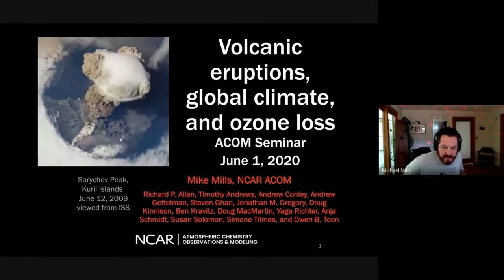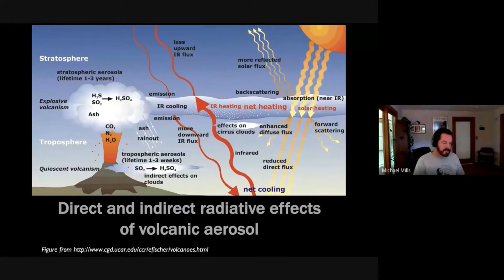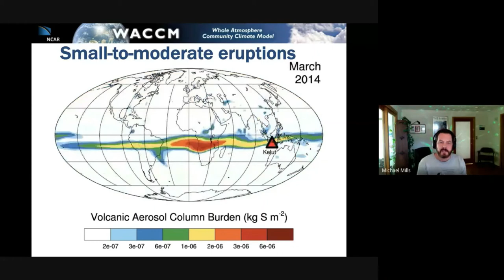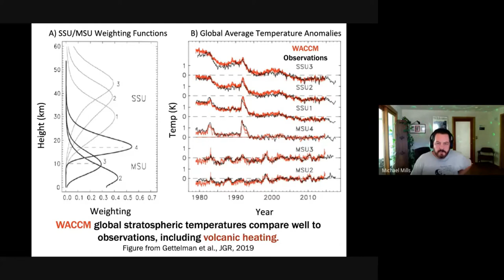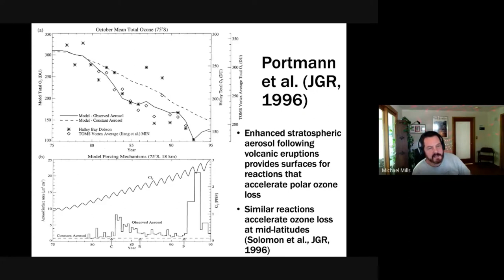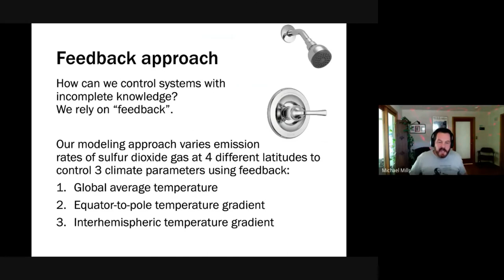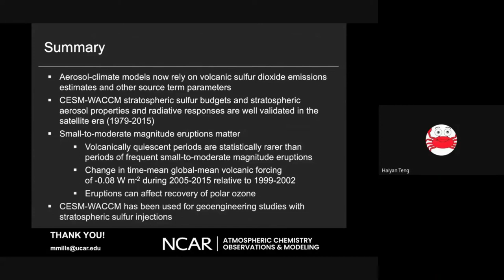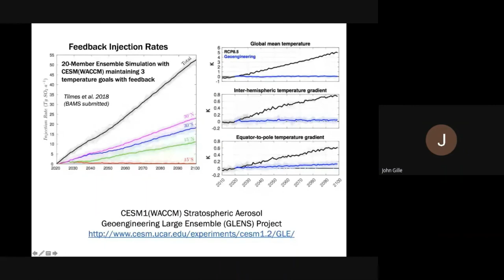Michael Mills: Volcanic eruptions, global climate, and ozone loss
Volcanic eruptions, global climate, and ozone loss

Speaker: Mike Mills, ACOM/NCAR

Abstract:
In order to identify and fully understand the impacts of industrial emissions on climate and ozone loss, we must understand sources of natural variability in modulating long-term changes. Explosive volcanic eruptions can perturb levels of stratospheric aerosol, which can both cool the Earth’s surface and enhance stratospheric ozone loss on time scales of several years. A new generation of space-born and ground-based observations has highlighted the previously overlooked role of small-to-moderate volcanic eruptions in enhancing stratospheric aerosol. New capabilities of global chemistry-climate models to calculate stratospheric aerosol properties from volcanic emissions is providing new insights into the effects of such eruptions on reducing the rate of global warming as well as delaying the recovery of stratospheric ozone.

Calculations using a volcanic sulfur dioxide (SO2) emissions inventory in NCAR’s Whole Atmosphere Community Climate Model (WACCM) with detailed sulfur chemistry and a prognostic stratospheric aerosol scheme show that small-to-moderate eruptions have offset 30% of the warming from CO2 emissions since 2000. During the same era, model calculations show that eruptions have periodically expanded loss in the seasonal Antarctic ozone hole. Only by identifying and removing the impacts of such eruptions can we now conclude that stratospheric ozone recovery from anthropogenic halogens is currently emerging. The cooling effect of volcanic eruptions has inspired proposals to offset global warming via artificial enhancement of stratospheric aerosol. WACCM has been used to evaluate such geoengineering schemes, incorporating intelligent feedback algorithms to optimize multiple climate targets.